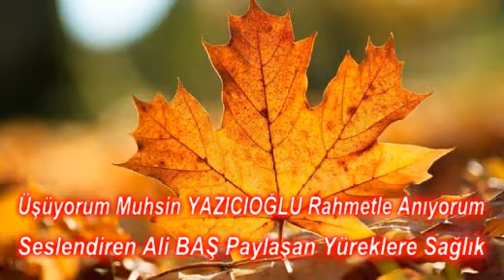ÜŞÜYORUM Muhsin YAZICIOĞLU Seslendİren Ali BAŞ